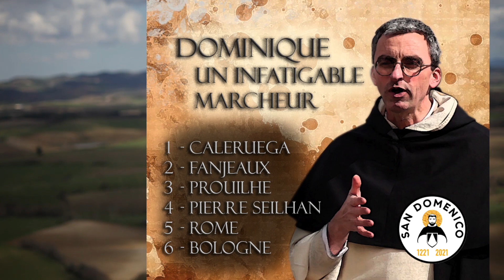Trailer: Dominic, a restless walker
Saint Dominic was a restless walker. He first criss-crossed the Europe of his time, travelling from his native Castile to the Northern Marches, on the shores of the Baltic; then he travelled the roads that lead from the south of Toulouse to the papal states and to Rome; finally, he gave himself over to the mission in northern Italy, in Lombardy, in Venetia, in Emilia-Romagna. The apostle is an envoy: like the Word whose messenger he is, he must go out from the place where he was formed to expose himself to those he meets. In Caleruega, in Toulouse, in Prouilhe and in Fanjeaux, in Rome as well as in Bologna, the voice of St. Dominic was raised so that Jesus Christ, the Saviour of men, might be known and loved. By visiting these places, we too can hear, after eight centuries of Dominican adventure, the evangelical message carried by the Father of Preachers. Brother Augustin Laffay, O.P.